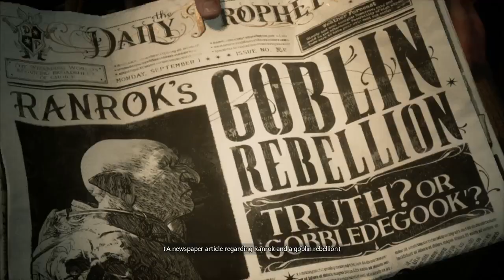The Adventures of Harry Palm. A Hogwarts Legacy Let's Play and Review series. Episode One.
Hogwarts Legacy. The Adventures of Harry Palm. A Hogwarts Legacy Let's Play and Review series. Hope you all enjoy it and hope you all have a safe and happy Black History month. Take care. Stay safe and stay blessed everyone. :)

If you enjoy my content please consider donating to The Save Pharotious Fund linked below. Every little bit helps. Thank you all and stay safe, stay blessed, and have a good one everyone. :)

The Save Pharotious Fund.

P.S. It's now my birthday today while I am uploading this. So donations are REALLY appreciated today. lol So Happy Birthday to me. lol ;)

Also just for the record. Boogiee2988 is one of the people who inspired me to start making YouTube videos. So by all means go check out his channel.

Links and sources regarding the game in the video are as follows.

Pre-purchase Hogwarts Legacy on Steam.

Hogwarts Legacy Twitch Drops.

Harry Potter Fan Club.